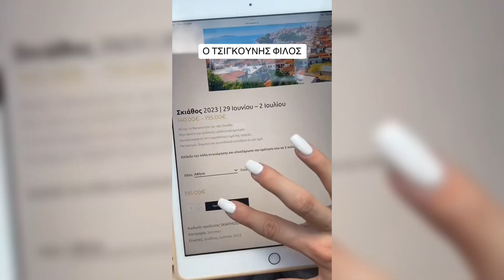Αυτος Ο Τσιγκουνης Φιλος